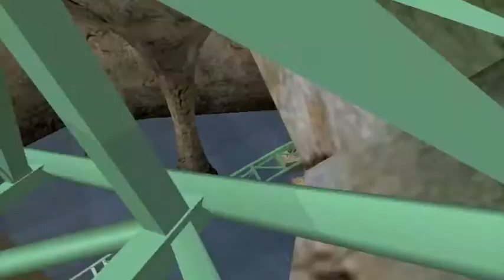No Limits - OMEGA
Omega is a one of a kind Intamin AG Speed Coaster. It features hairpin turns, Custom Scenery, Tunnels with headchopping stelagtites and more! You'll want to ride it again and again! It features a unique theme with custom supports and train paint. But that's just a description of it. C'mon! Hop on!